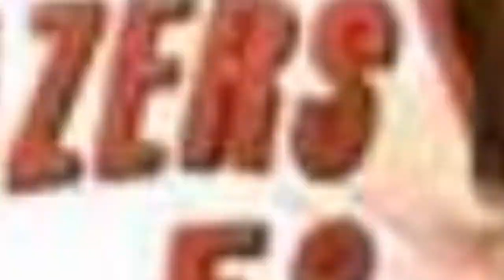The Best Portland Trail Blazers Of All Time ➊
A list of the best Portland Trail Blazers of all time. The only major sports franchise in Rip City, the Trail Blazers have been a source of civic pride in Portland since its inception in 1970. The Blazers notoriously have the worst draft luck in the NBA. But it wasn't always that way. Though the team had solid players in its early years, no one would could compare to when the team draft Bill Walton. The UCLA star is considered one of the best centers ever. Along with the addition of Maurice Lucas, the Blazers became one of the best teams in the NBA. Portland won the NBA championship in 1977 and seemed like it was on the cusp of a dynasty until Walton broke his foot.Despite losing Walton, the Blazers were consistent winners throughout its history. They were helped by the play of the greatest players in its history. Hall of Fame guard Clyde Drexler led the team in the 1980s and players like Terry Porter and Jerome Kersey were other excellent players who contributed to those winning teams. Though the team made a huge mistake in drafting Sam Bowie over Michael Jordan in 1984, the Blazers made two NBA Finals appearances in 1990 and 1992.The end of the 1990s saw the team's next wave of success. Behind All Star power forward Rasheed Wallace, the Trailblazers were a consistent threat to win the NBA championship. As great of a player as Wallace was, the team couldn't quite get over the proverbial hump.This is a list of the best Portland Trail Blazers of all time
0:00 - Intro
0:00:08 - Rudy Fernndez
0:00:31 - Geoff Petrie
0:00:59 - Kenny Carr
0:01:15 - Bonzi Wells
0:01:33 - Steve Blake
0:02:04 - Al-Farouq Aminu
0:02:35 - Gerald Wallace
0:02:45 - Robin Lopez
0:02:52 - Greg Anthony
0:03:01 - Andre Miller
0:03:10 - Rasheed Wallace
0:03:46 - Marcus Camby
0:04:14 - Arvydas Sabonis
0:04:42 - Larry Steele
0:04:49 - Lenny Wilkens
0:05:22 - Terry Porter
0:05:50 - Jermaine O'Neal
0:06:20 - LaMarcus Aldridge
0:06:50 - Damon Stoudamire
0:07:05 - Zach Randolph
0:07:15 - Zach Collins
0:07:39 - C. J. McCollum
0:08:09 - Nicolas Batum
0:08:18 - Buck Williams
0:08:30 - Cliff Robinson
0:08:37 - Dave Twardzik
0:08:49 - Maurice Lucas
0:08:59 - Lloyd Neal
0:09:11 - Maurice Harkless
0:09:21 - Mychal Thompson
0:09:35 - Kevin Duckworth
0:09:44 - Jim Paxson
0:09:54 - Brandon Roy
0:10:01 - Brian Grant
0:10:10 - Bill Walton
0:10:19 - Kiki Vandeweghe
0:10:28 - Calvin Natt
0:10:35 - Steve Smith
0:10:44 - Bob Gross
0:10:57 - Jusuf Nurki
0:11:07 - Rod Strickland
0:11:14 - Lionel Hollins
0:11:33 - Danny Ainge
0:11:43 - Wesley Matthews
0:11:53 - Damian Lillard
0:12:03 - Scottie Pippen
0:12:13 - Jerome Kersey
0:12:23 - Clyde Drexler
0:12:51 - Draen Petrovi